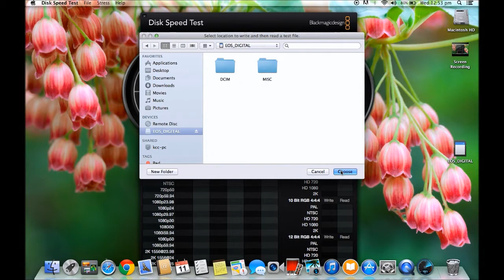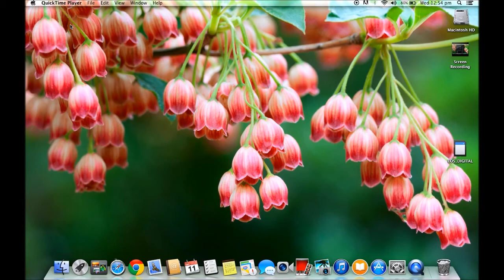SanDisk Extreme SDHC 45MB/s Class 10 Speed Test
SanDisk Extreme SDHC Memory Card 45MB/s Class 10 Speed Test